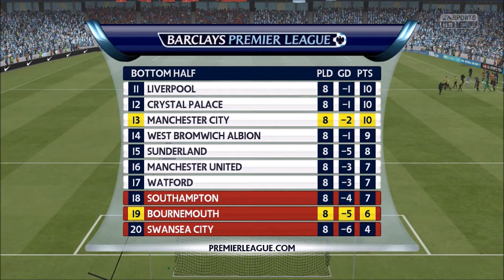FIFA 16 Career Mode: Bournemouth - Tandang ke Etihad - S1E8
Jadwal Pertandingan Episode Ini:
Premier League vs Manchester City (A)